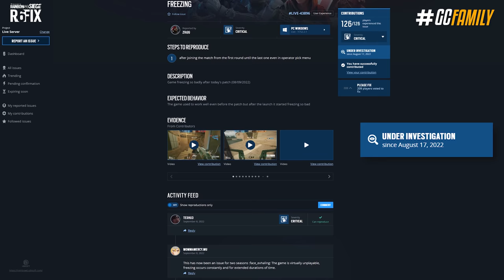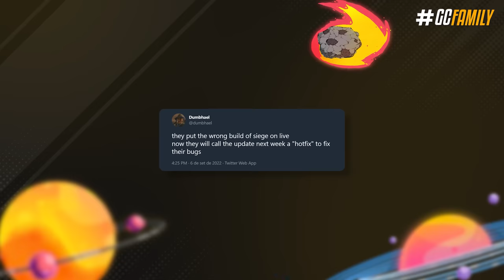PRIMEIROS PROBLEMAS da TEMPORADA COMEÇARAM! - Rainbow Six: Siege Brutal Swarm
E como uma boa temporada não poderia deixar de ter, já começaram a aparecer os problemas iniciais da Brutal Swarm. Desde jogadores sendo removidos de partidas e sendo banidos, até jogo travando mais do que o Grim no menu parecendo um Gremlin, a gente vai falar dos problemas e de algumas novidades que vocês talvez queiram saber a respeito da temporada.

► Capítulos
00:00 Introdução
00:48 1. Pacote Siege Tales
01:34 2. Problemas críticos
03:02 3. Causa dos problemas
03:35 4. Bugs já corrigidos
04:12 5. Novidades da temporada
04:46 Fechamento